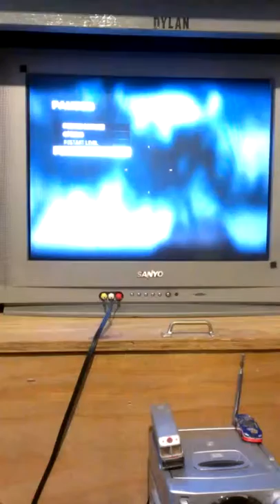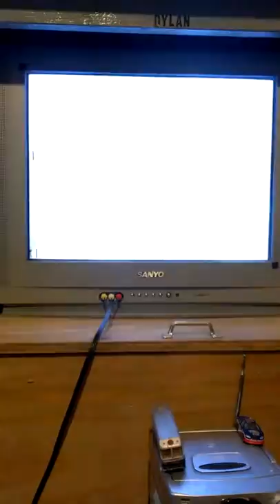Retrying call of the dead with a friend